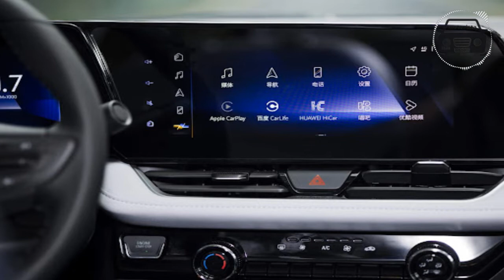CHEVROLET MONZA 2022 LANÇAMENTO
NOVO GRINGO MONZA TOP